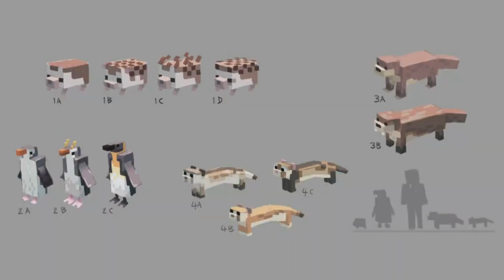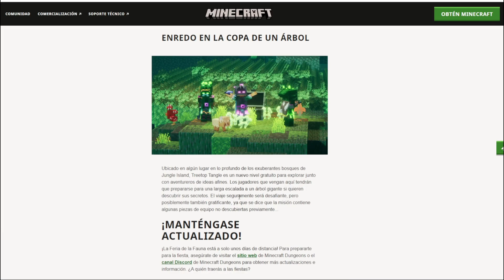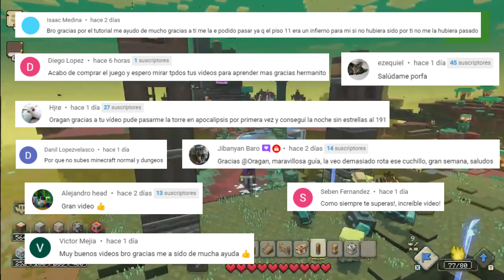✅NUEVA ACTUALIZACION + EVENTO HALLOWEN "MINECRAFT LIVE 2022" de minecraft dungeons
Todo lo nuevo que se viene a minecraft dungeons
Nuevo pase de temporada, nueva misión